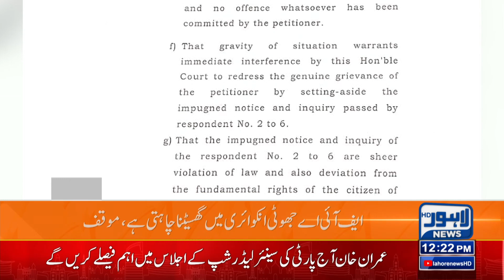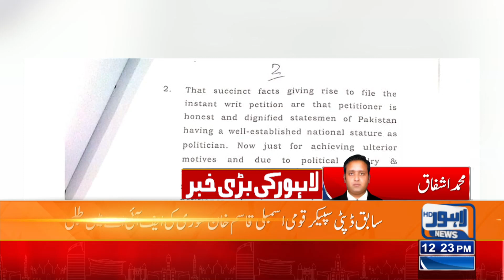Imran Khan Kay Khilari Kay Gird FIA Ka Ghaira | Lahore News HD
PTI Leader Qasim Khan In Trouble | FIA Notice to Qasim Khan Suri | Qasim Khan Challenge FIA Notice In Lahore High Court